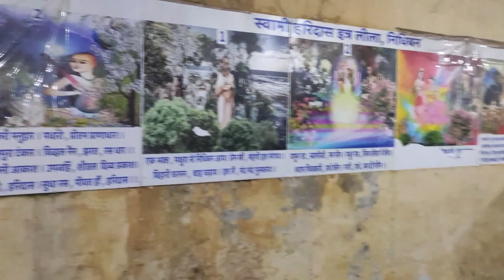বৃন্দাবনে বাঁকেবিহারির জন্মদিন দেখুন কান্ড | Bankebihari Birthday Celebrates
বৃন্দাবনে বাঁকেবিহারির জন্মদিন দেখুন কান্ড | Bankebihari Birthday Celebrate

আমার ব্লগিং সেটআপ :-
My Gears:-

 My Phone:-

 My tripod :-